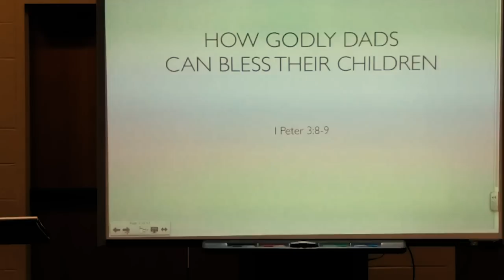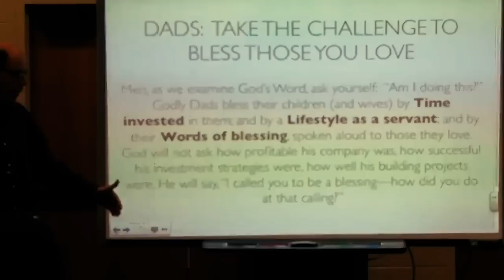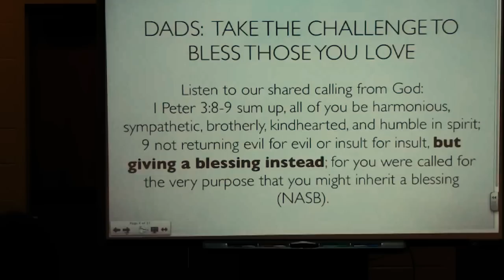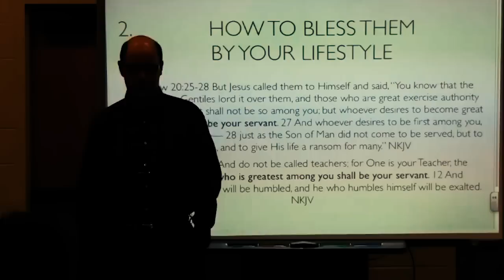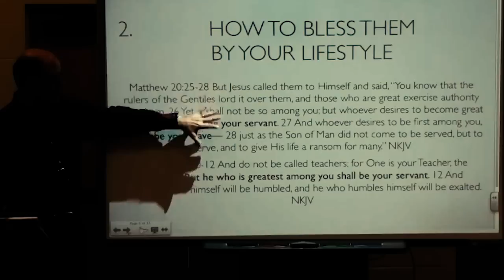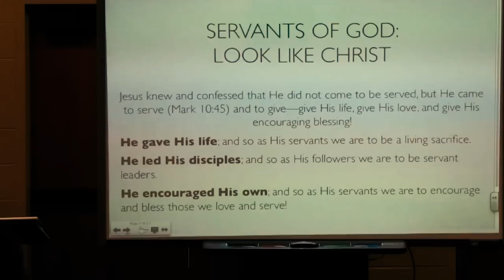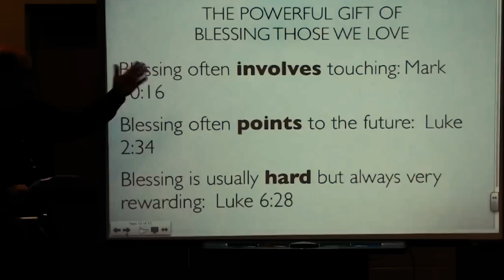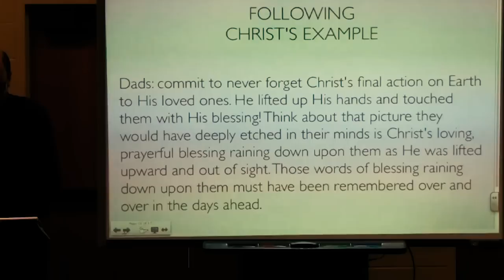BC&D-31 BLESSING--JESUS FINAL EXAMPLE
What was the last memory all the disciples had of Jesus? As we turn to Luke 24 let us remember some details about when Jesus ascended into Heaven. What was He doing as He left? Have you ever noticed that little insight Luke gives us?
     We already know from Acts 1:8-12 that Jesus took the disciples to the Mt. of Olives and then ascended up into the clouds and out of their sight. That is the picture of Christ’s final moments with the disciples we remember most, but there is a second account that gives some precious details we have often missed. Turn back to Luke 24:50-53, and stand with me as we read this precious event:
     Luke 24:50-53 And He led them out as far as Bethany, and He lifted up His hands and blessed them. 51 Now it came to pass, while He blessed them, that He was parted from them and carried up into heaven. 52 And they worshiped Him, and returned to Jerusalem with great joy,53 and were continually in the temple praising and blessing God. Amen. (NKJV)
     Those men would never forget walking with Jesus for 3 ½ years, they would never forget Christ’s death, burial, and resurrection; but what would be riveted in their minds? It would be that incredible moment of the last time they saw Him here on Earth.
     Their friend, their Savior, their most precious Lord of all left them in a most touching way.
     Jesus lifted up His hands and gave them the most unforgettable expression of His personal love as He touched each of them with His blessing!
     Think about that. Jesus was very careful what He did as He left His disciples, and the picture they would have deeply etched in their minds is Christ’s loving, prayerful blessing raining down upon them as He was lifted upward and out of sight.
     Christ’s Words Powerfully Expressed His Love
     Those words of blessing raining down upon them must have been remembered over and over in the days ahead. Words have such power for good or evil. What kind of words do you “rain down” upon those you are speaking to in life? And what are those who listen to your words remembering? Are they “blessed” by what you said?